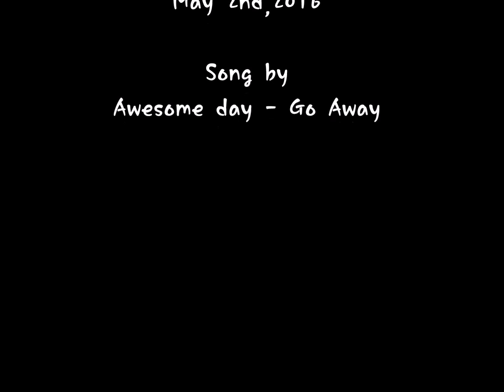Union Staion,Tacoma WA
Union Staion
Tacoma,WA
May 2nd,2016